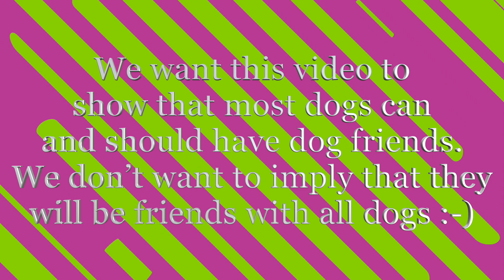Jiggy and Uma